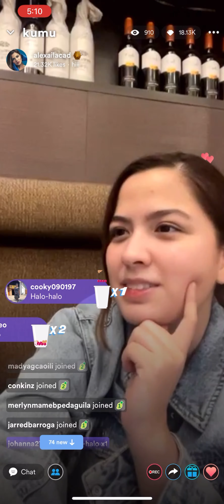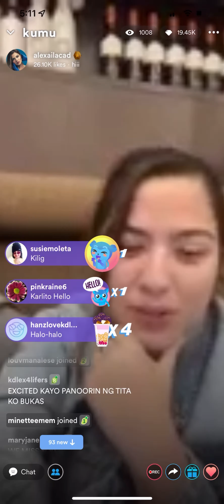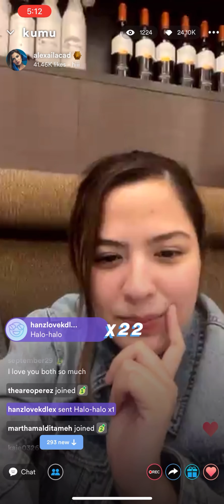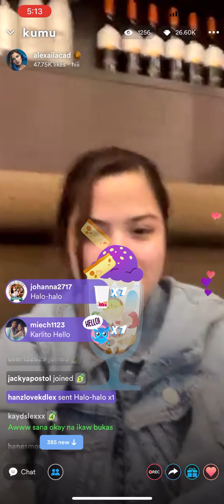Alexa and KD’s kumu live. Nagkasakit si lex, muntik na isugod sa hospital dahil sobrang pagod